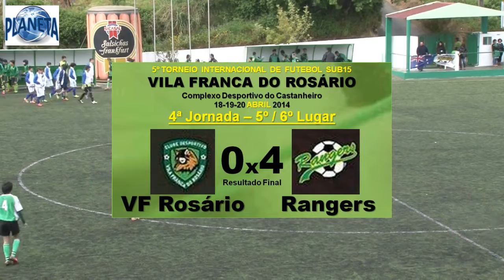VF Rosário x Rangers FC - Jogo 5º/6º Lugar do 5º Torneio Internacional VFR Sub15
4ªJornada - Jogo 5º/6º Lugar
VF Rosário 0 x 4 Rangers FC